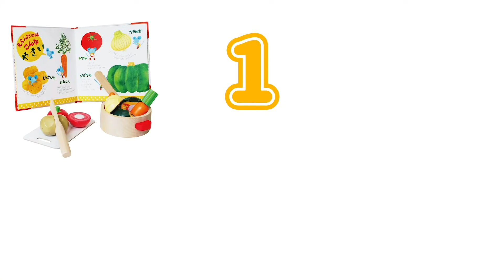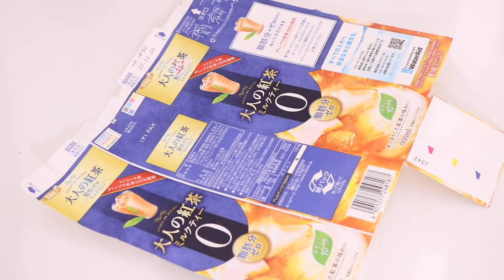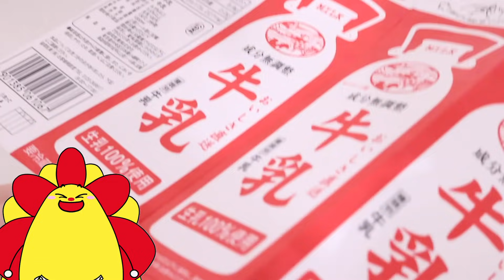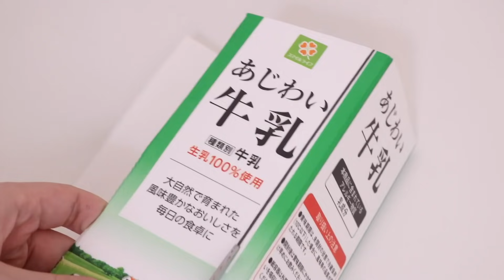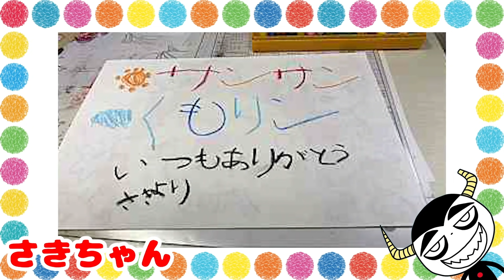顔がスライムになっちゃった!？最後はまさかの全部まぜ！親子向け知育教育★サンサンキッズTV★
知育(ちいく)おもちゃ4つをレンタルできる『オモチャブ』が、10月ごろにスタートよてい！

◆ぬいぐるみなど、オリジナルグッズうってるよ〜！ここからかえるよ↓

3~6歳のお子様向けに、動画で「楽しく学べる」体験の提供を目指しています♪